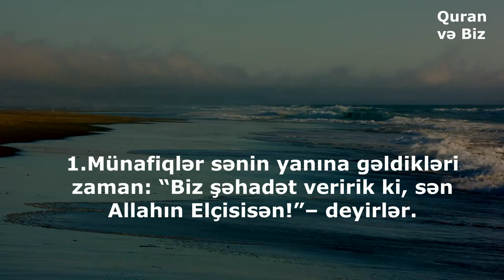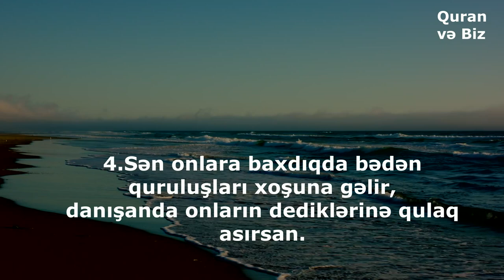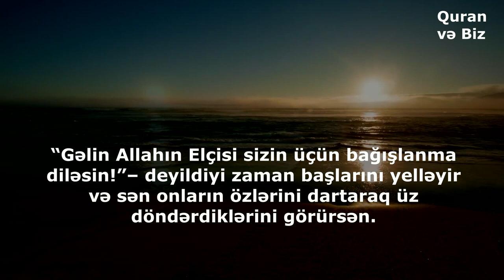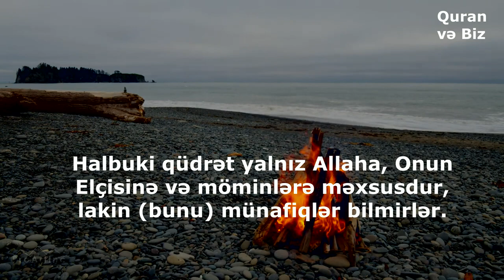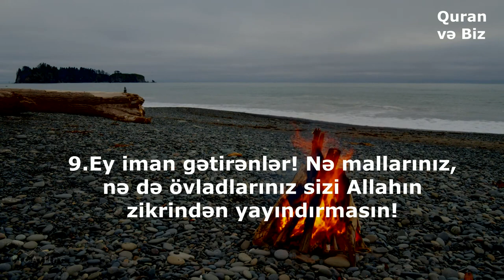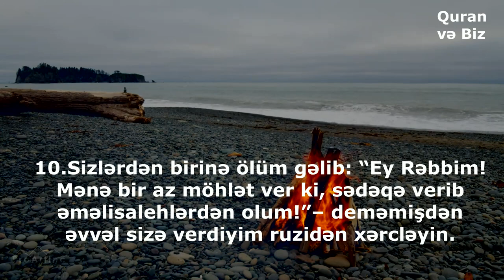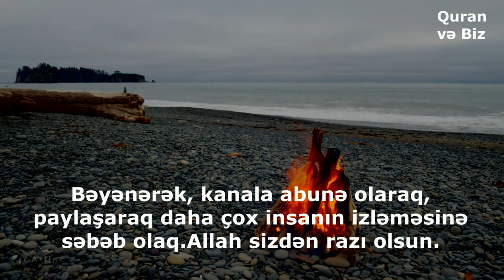63. əl-Munafiqun surəsi."..münafiqlər əsl yalançıdırlar." Dlshad Kurdy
القارئ دلشاد الكردي Dlshad Kurdy.
Münafikun Suresi.Surah Al-Munafiqun.əl-Munafiqun surəsi.

63. əl-Munafiqun surəsi
"Münafiqlər" surəsi, 11 ayə,
1. Münafiqlər sənin yanına gəldikləri zaman: "Biz şəhadət veririk ki, sən Allahın Elçisisən!"– deyirlər. Allah da bilir ki, sən Onun Elçisisən. Allah şahiddir ki, münafiqlər əsl yalançıdırlar.
2. Onlar andlarını sipər edib insanları Allah yolundan döndərdilər. Həqiqətən, onların törətdikləri əməllər necə də pisdir!
3. Bu ona görədir ki, onlar iman gətirdikdən sonra kafir oldular. Sonra da onların qəlbinə möhür vuruldu. Artıq onlar anlamırlar.
4. Sən onlara baxdıqda bədən quruluşları xoşuna gəlir, danışanda onların dediklərinə qulaq asırsan. Halbuki, onlar divara söykədilmiş dirəklər kimidirlər. Onlar hər bir səs-küyün özlərinə qarşı olduğunu sanırlar. Onlar düşməndirlər. Sən onlardan çəkin! Allah onları məhv etsin, necə də haqdan döndərilirlər!
5. Onlara: "Gəlin Allahın Elçisi sizin üçün bağışlanma diləsin!"– deyildiyi zaman başlarını yelləyir və sən onların özlərini dartaraq üz döndərdiklərini görürsən.
6. Sən onlar üçün bağışlanma diləsən də, diləməsən də, fərqi yoxdur. Allah onları bağışlamayacaqdır. Şübhəsiz ki, Allah fasiq adamları doğru yola yönəltməz.
7. Məhz onlar: "Allahın Elçisi yanında olanlara bir şey verməyin ki, dağılıb getsinlər!"– deyirlər. Halbuki göylərin və yerin xəzinələri Allahındır, lakin münafiqlər anlamırlar.
8. Onlar: "Əgər biz Mədinəyə qayıtsaq, ən qüdrətlilər (münafiqlər) ən alçaqları (müsəlmanları) mütləq oradan çıxardacaqlar!"– deyirlər. Halbuki qüdrət yalnız Allaha, Onun Elçisinə və möminlərə məxsusdur, lakin bunu münafiqlər bilmirlər.
9. Ey iman gətirənlər! Nə mallarınız, nə də övladlarınız sizi Allahın zikrindən yayındırmasın! Bunu edənlər ziyana uğrayanlardır.
10. Sizlərdən birinə ölüm gəlib: "Ey Rəbbim! Mənə bir az möhlət ver ki, sədəqə verib əməlisalehlərdən olum!"– deməmişdən əvvəl sizə verdiyim ruzidən xərcləyin.
11. Allah əcəli çatmışlara əsla möhlət verməz. Allah sizin nələr etdiyinizdən xəbərdardır.